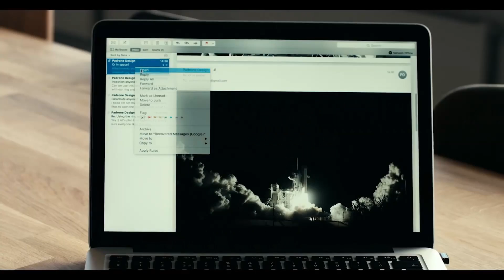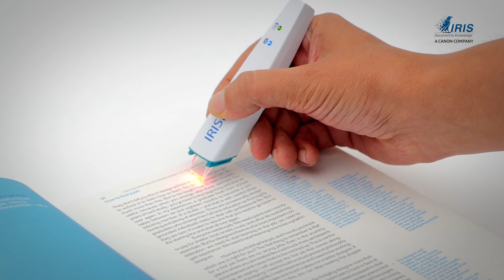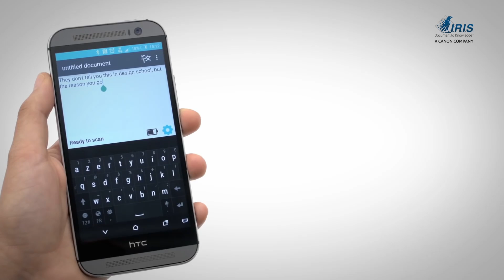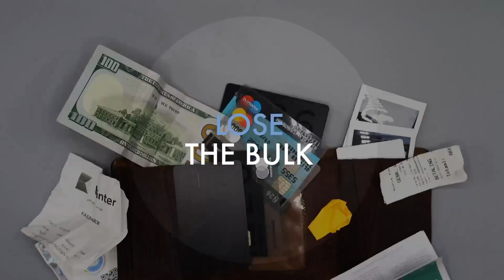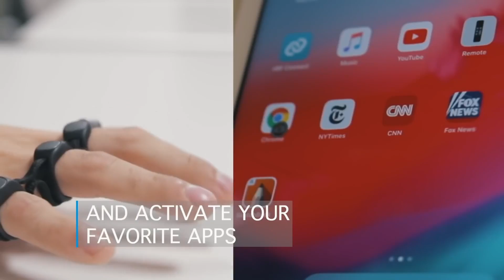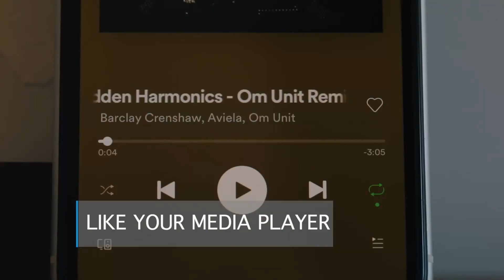TOP 10 AMAZING FUTURE GADGETS !! Connect The Next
Top 10 amazing future gadgets 2020.
OjO Electric Scooter
OjO Commuter Scooter® is the ultimate two-wheel smart scooter from OjO Electric®. The OjO Commuter Scooter® is a bike lane-friendly, zero emissions, clean fun ride for adults. It quickly accelerates up to 20 MPH and a distance of 25 miles on a single charge. Whether commuting or enjoying a leisurely ride, OjO will forever change the way people travel.

Solar Wallet by Lucca Bozzi
Slim Italian wallet with solar & USB recharge, built-in RFID protection and carbon fiber two-way tracking for your phone OR wallet.

Cori Travel Pillow
The CORI Travel Pillow offers unmatched support, comfort and portability. Its revolutionary modular design allows you to customise your choice of support and adapts to your individual preference and physique. Crafted from premium materials and superior fabrics, the CORI Travel Pillow significantly improves your posture and comfort for better rest and happier necks.

Incase ProConnect
With more power than ever before, ProConnected 4-Wheel Hubless Travel Roller is changing the way we get to our destinations.
This carry-on smart luggage is TSA-approved and has enough reserve power (20,100 mAh/74.37 Wh) to charge a MacBook via USB-C Power Delivery and includes two additional USB-A ports to keep the rest of your technology charged and ready for action. When it’s time to board, pop the battery out using the no-tools-required, quick-release mechanism to continue powering up at cruising altitude.

Alpaka Sling Go
5L Travel Sling Bag.
- Cutproof Layer
- Waterproof
- Removable Camera Dividers
- High-Quality Materials

Bagsmart Electronic Bag
Fully modular, your next all-around backpack.

Tap Strap-2 Hand Keyboard
Type, Mouse, Swipe & Control With Tap Strap 2.

IRIS Pen
The digital highlighter that types what you scan!
• Cordless & easy to use digital pen in merely 0.06lbs / 28gr of high-tech
• Copy & paste on the go text lines from books, magazines, school manuals etc. to your smartphone
• Read aloud and translates simultaneously text lines into up to 40 foreign languages

Ekster Wallets
To ensure you and your wallet never get separated, we created a solar-powered Tracker Card which allows for two-way ringing, separation alerts, and worldwide Crowd-GPS. This ultra-slim tracker only needs 3 hours of sunlight to last for 2 months and allows you to ring your phone or wallet as well as track it on a map.

Padrone Mouse Ring
The Padrone Ring is a beautiful wearable that magically turns your desk into a giant touchpad.

Team
Connect The Next